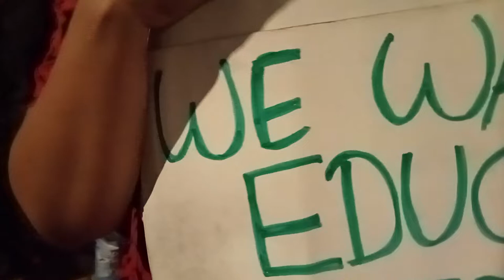power of peoples sri lanka 👍👍👍 2022/04/13 Night .Gota Go village , Gool face ,colombo.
අරගලය